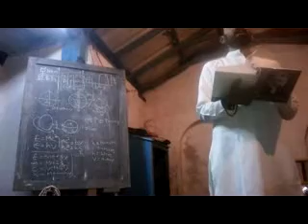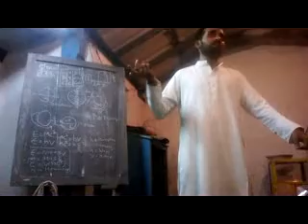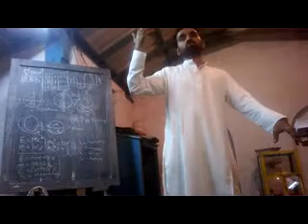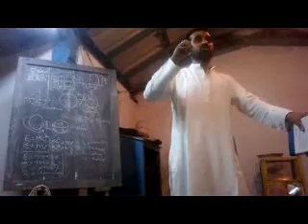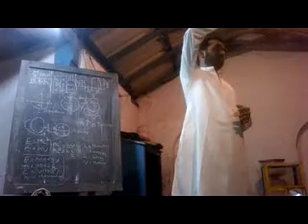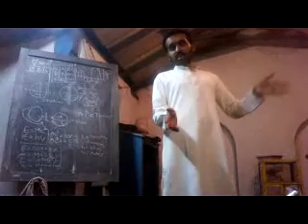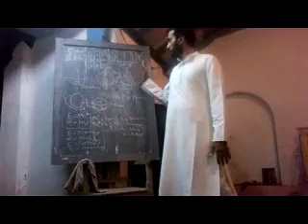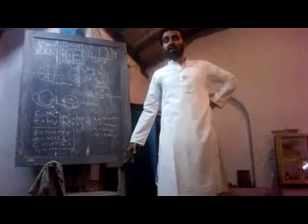Secret Doctrine Lecture by M.Pradyumna on 19-02-2014 Part-2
The following is the talk on The secret Doctine by M. Pradyumna , Associate editor, Mihira Spiritual Magazine and Chief Consultant at Sarvani Associates for Designes and Publications .